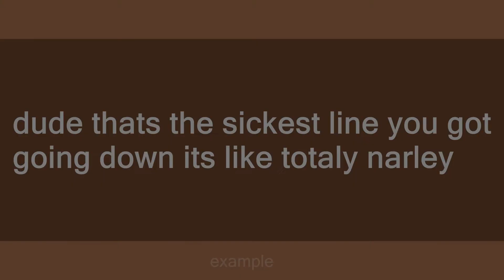narley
Slang flashcards: